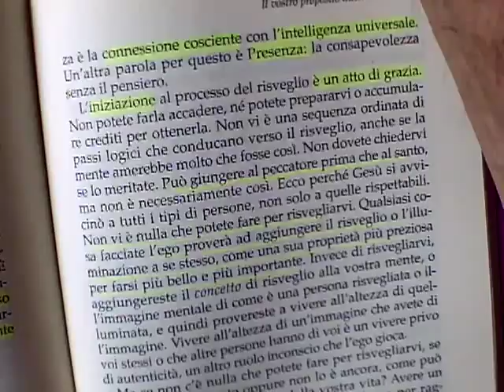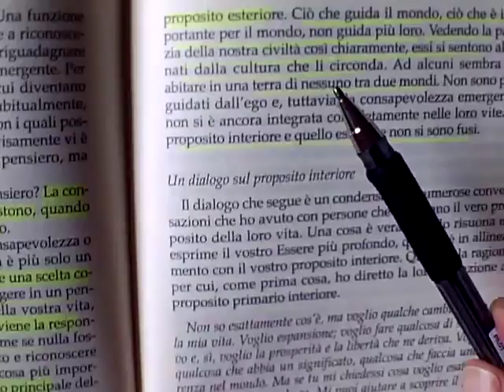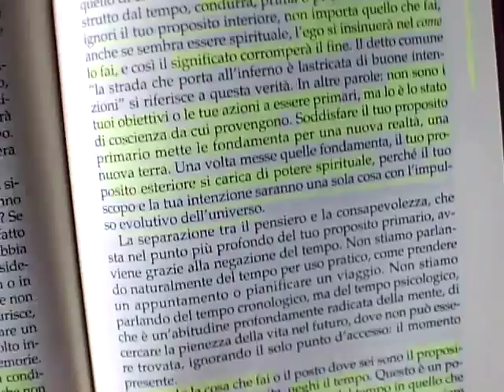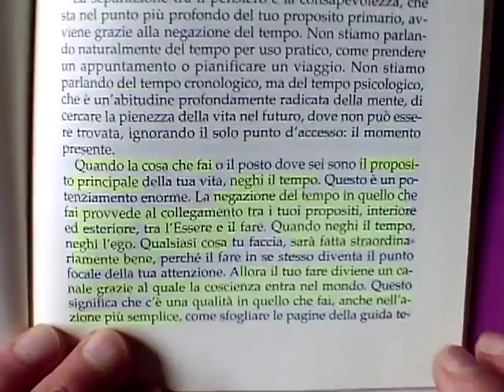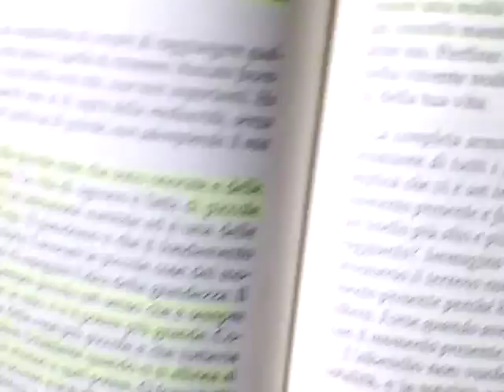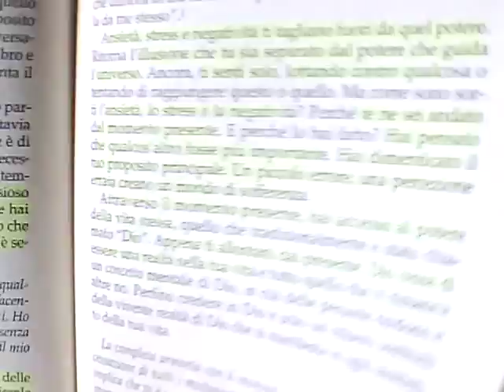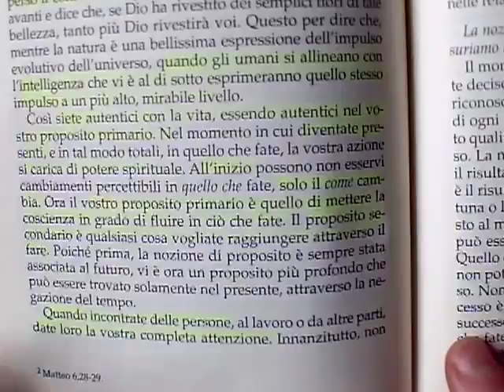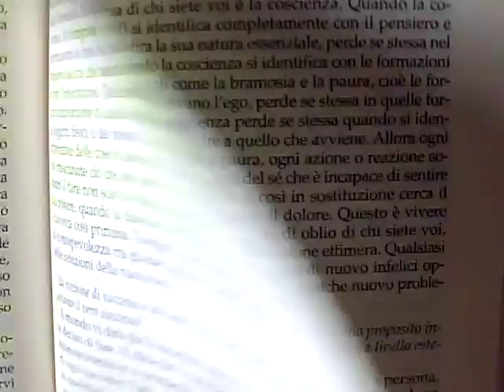E. Tolle - Il proposito interiore_seconda parte